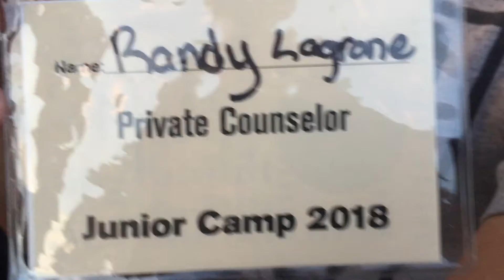2 minutes in heaven but it’s a homemade meme comp